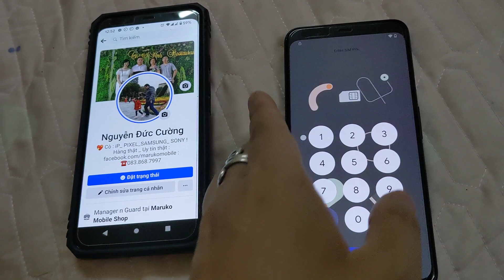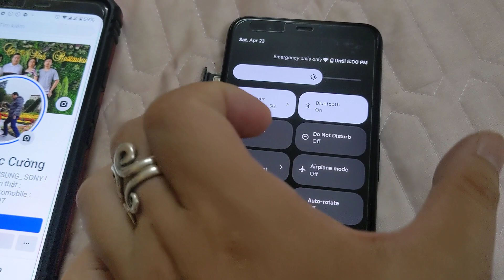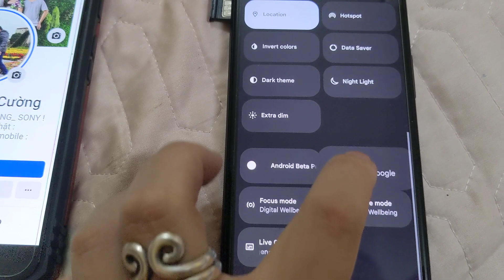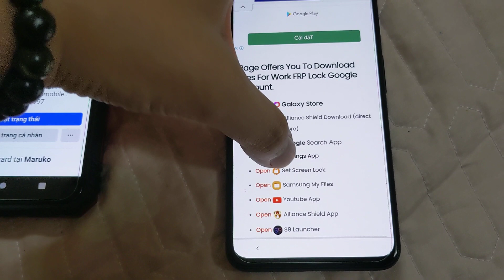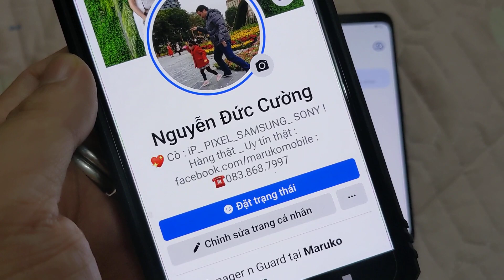How to Hard Reset & Bypass FRP Pixel Android 12 MARUKO MOBILE : bỏ qua pass Pixel Android 12 - 2022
Cách bypass ( nôm na là vào sử dụng máy bình thường khi quên mật khẩu )

Ae xem clip nha , tay mơ gà mờ mong có ích cho ae. Xin cả nhà góp ý để hoàn thiện ạ.

Vào recovery, factory
Vào setting, tắt gg service

Rồi lại bật lại,là xong,nôm na thế. Tuỳ android 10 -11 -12 có thể khác nhau chút khi tìm cách vào Setting

Trong quá trình làm ae có thể thấy các bước ko giống lắm ( do thao tác sai, do khác android...) thì cứ thong thả mò mò nhé, ra ngay, còn cơ bản làm như clip